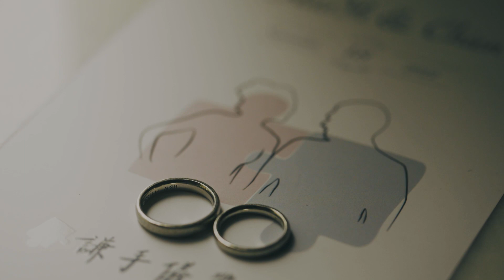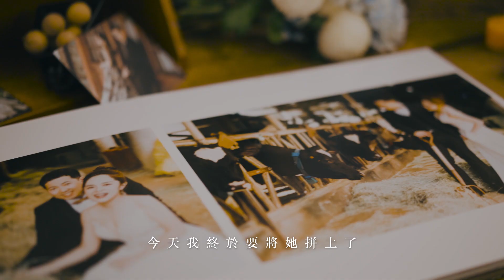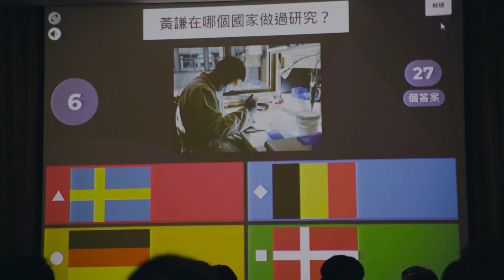我們結婚了！辦一場開心的婚禮｜生活不就是這樣 This if Life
嗨嗨大家好久不見
2022年09月18日我們完成了人生重要的大事
交往超過10年的我們，終於完成婚禮啦～
很幸運我們的長輩都全權交給我們處理
讓我們辦了雖然不完美，但我們自己很喜歡的一場婚禮

簡單的迎娶闖關
戶外西式證婚
宴客互動遊戲

這次請了 大好良晨 負責我們的婚禮攝影、錄影
成品非常喜歡！
率先分享濃縮版的婚禮紀錄給大家看
如果大家有興趣
之後有機會再分享我們準備婚禮的過程還有一些有趣的婚禮花絮XD

生活不就是這樣
臉書 🔍：生活不就是這樣 This is Life